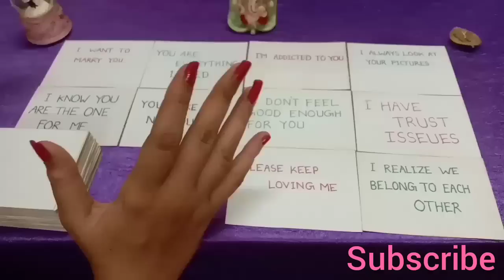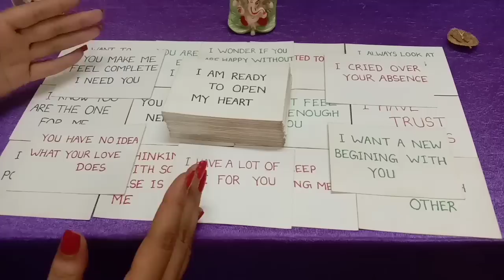LIBRA♎FIXATED ON U❤️WANTS TO SETTLE DOWN WITH U💍EXTREMELY PASSIONATE LOVE OFFER IS COMING TOWARDS U💏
Hello! Welcome to SACRED AIR SIGNS !

This is a General Love Reading for LIBRA for August 2023. We will take a look at what your current overall energies regarding love. We will going to know what is going on right now behind the scenes and We will take a look at your person's thoughts and intentions towards you and what they are feeling and what actions they will going to take towards you and then we will finish it with possible outcome and advice